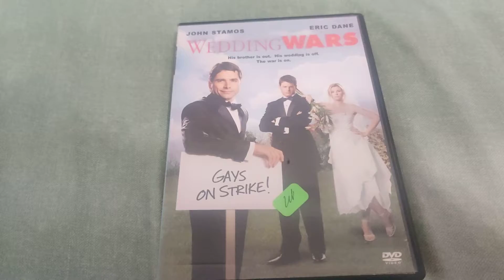WEDDING WARS DVD Overview!